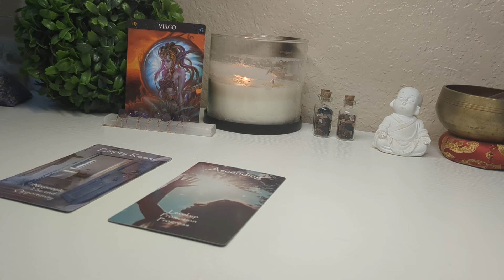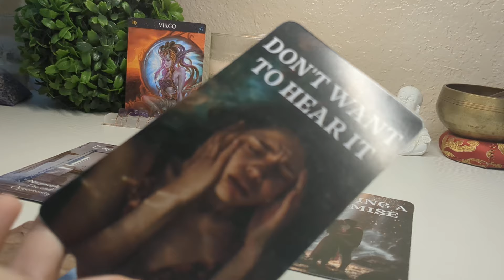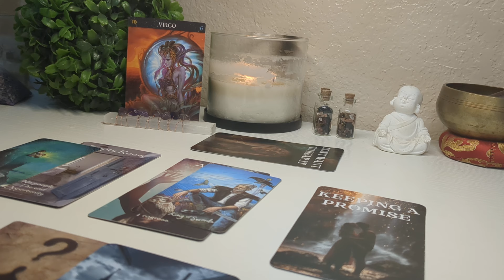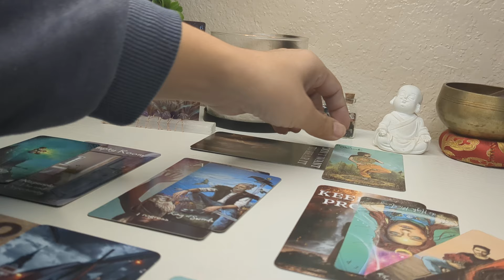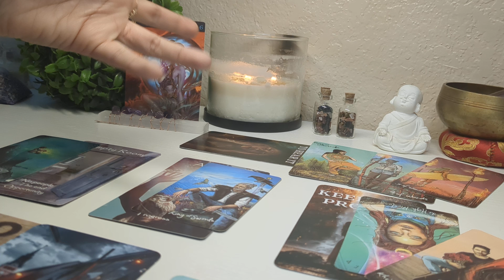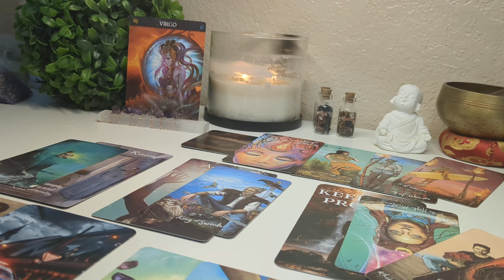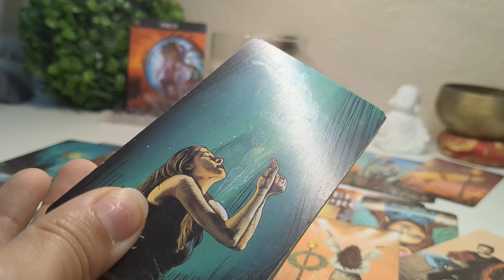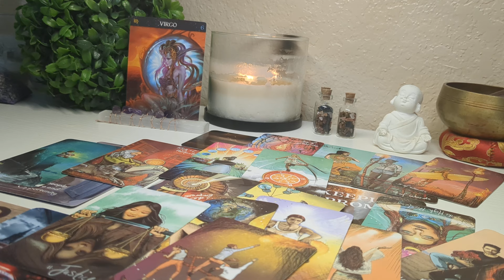Virgo: Someone doesn't want to miss an opportunity with you